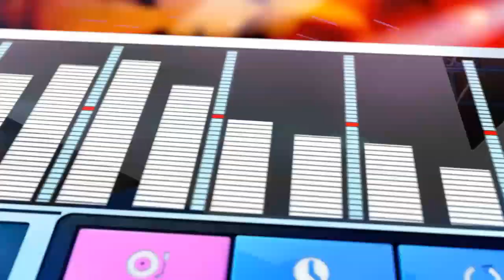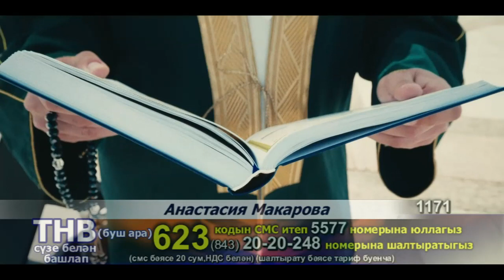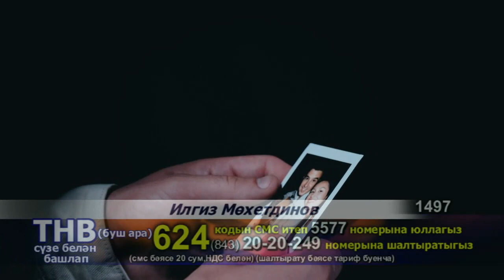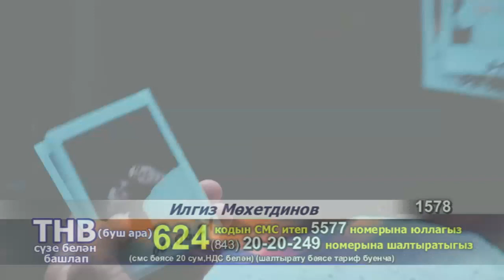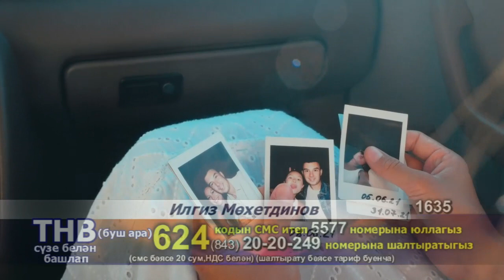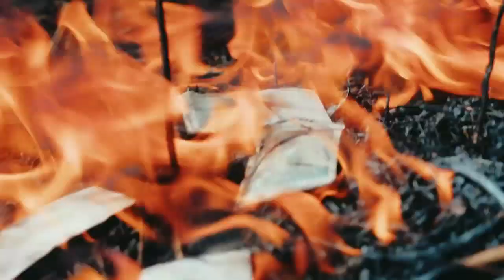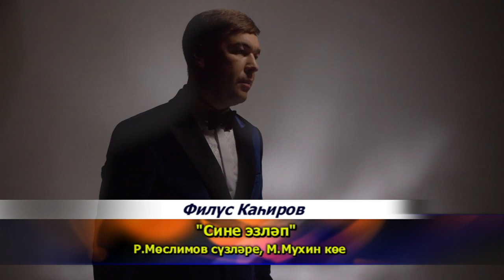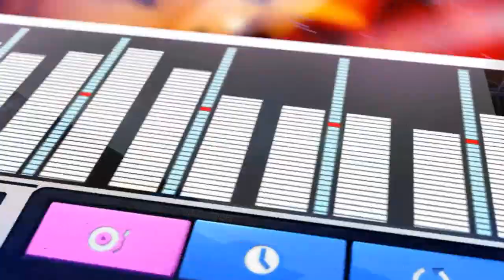КАЙНАР ХИТ 11.06.2022